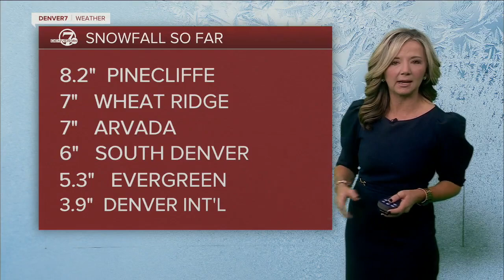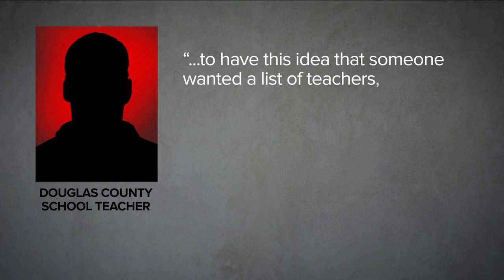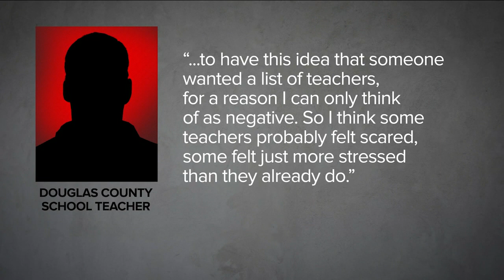Denver 7+ Colorado News Latest Headlines | February 17, 8am